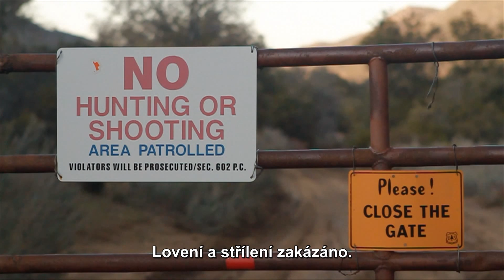DC Shoes jízda v Thing Walley Ranch / Jeremy McGrat HD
Vice na GTmotocross.cz.